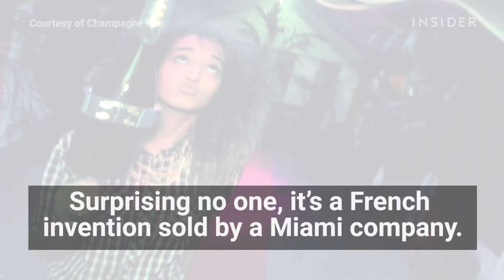Champagne Machine Gun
This Champagne Gun looks like a machine gun and fits a bottle of bubbly.